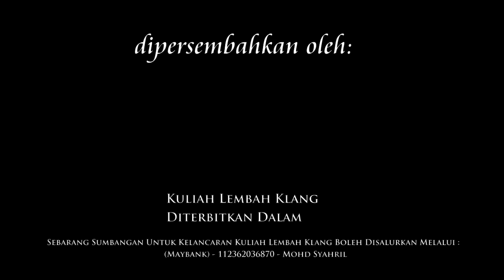Ustaz Abdullah Khairi: "Hari Kiamat" - Masjid Nurulhuda, Kg. Kenangan, Puchong | 13 April 2016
Kuliah Maghrib: "Hari Kiamat"

Penceramah: Ustaz Dr Ir Abdullah Khairi Haji Haron (Mudir Pusat Kecemerlangan As-Syafie)

Pada: 13 April 2016 / 6 Rejab 1437H (Rabu) 8.00 malam

Anjuran : Masjid NurulHuda, Kg. Kenangan, Puchong, Selangor

Rakan Sinergi: Projek ilmu dot com (PIC), Geng Surau Putrajaya (GSP), Haji Uri & Pusat Kecemerlangan As-Syafie (PAKSY)